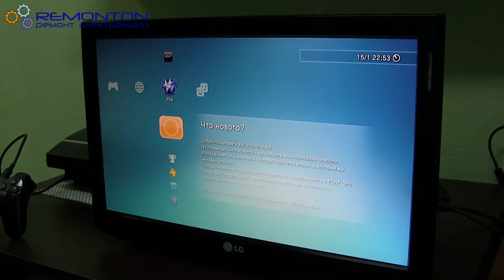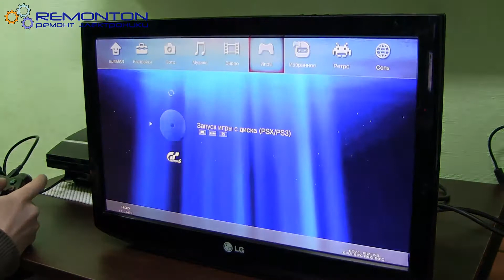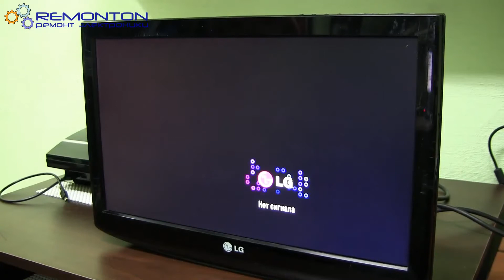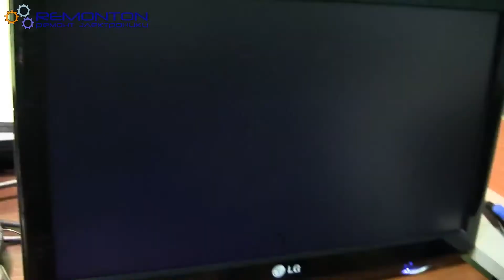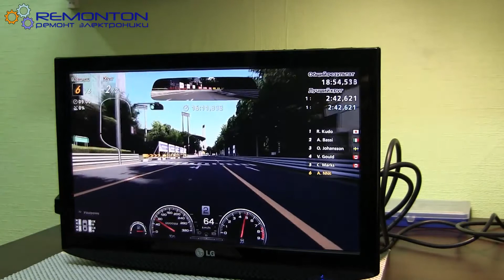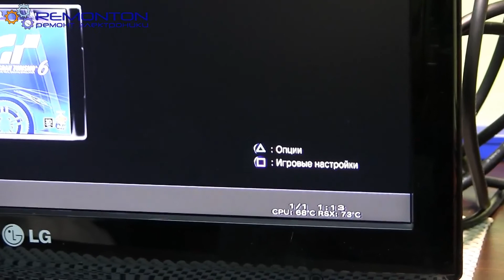Разборка PS3 Замена термопасты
В данном видео показана замена термопасты, под крышками чипов процессора, и RSX. Приставка выключалась буквально через 3-5мин после включения, и сопровождалось все максимальными оборотами кулера. Данная проблема решается только срезом пластин на чипах, и замены термопасты на кристалах.
Наш сайт - ремонт электроники. - ремонт фототехники - группа вКонтакте